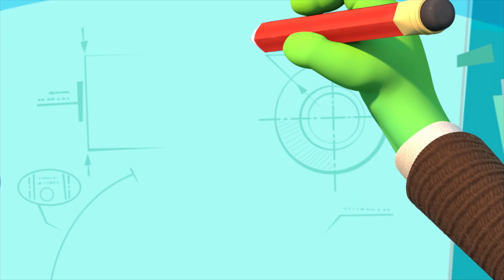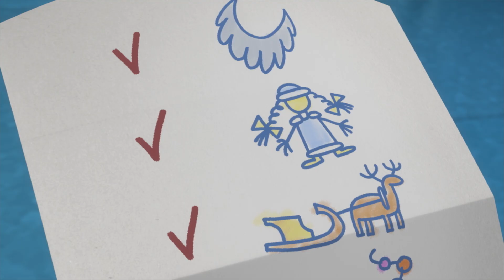O! Christmas Tree! | Planet A.I. (5-Minute Cartoon for Kids!)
👽🎄 Rodya and his Dad, an inventor, lead a quiet life on Planet A.I. along with their Robot (Red 5) and dog (Sharpick). When Dad invents a monitor that transmits broadcasts from Planet Earth, Rodya becomes inspired and tries to copy each activity, which constantly leads to unpredictable and funny consequences.